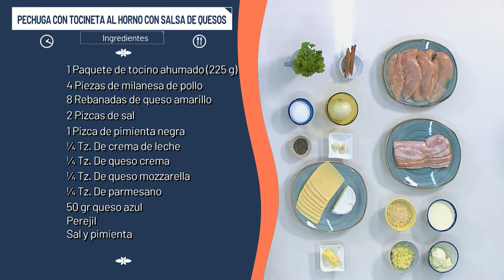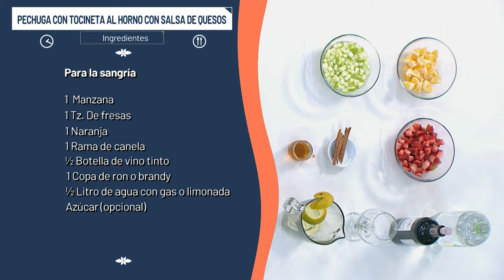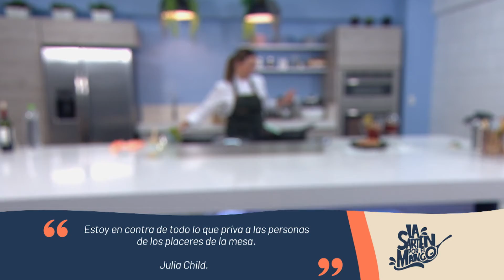Pechuga con Tocineta | La Sartén por el Mango | Teleantioquia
En LaSarténPorElMango👩🏼‍🍳 nos emociona hacer sentir especiales a las personas que amamos ✨❤️. Estamos a unos días de celebrar el Día de el Padre 👨🏻👨‍👧‍👦 y está puede ser una buena opción para sorprenderlo 🤩: prepara una deliciosa Pechuga con Tocineta al horno con Salsa de Quesos 🍗🥓🧀.